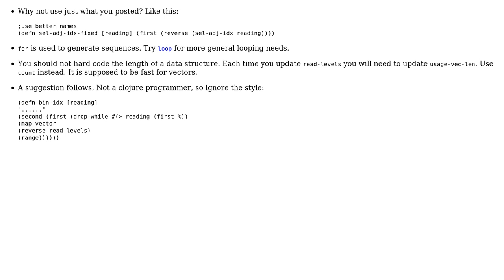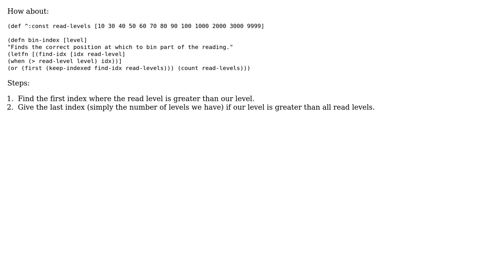Is there a better way to extract a single value instead of a sequence? (2 Solutions!!)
Is there a better way to extract a single value instead of a sequence?

With thanks & praise to God, and with thanks to the many people who have made this project possible! | Content (except music & images) licensed under CC BY-SA | Music | Images & others | With thanks to user octopusgrabbus user bostonou user abuzittin gillifirca and the Stack Exchange Network Trademarks are property of their respective owners. You are responsible for your own actions.